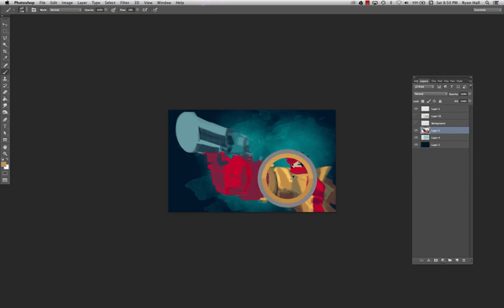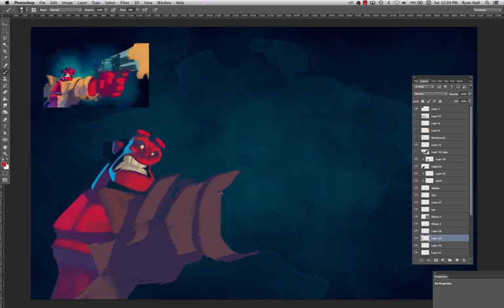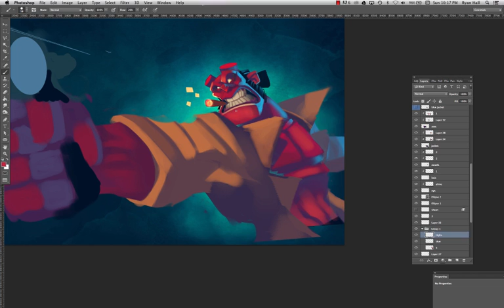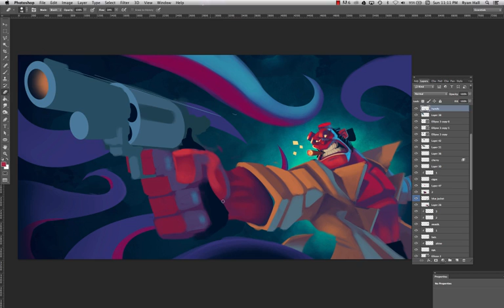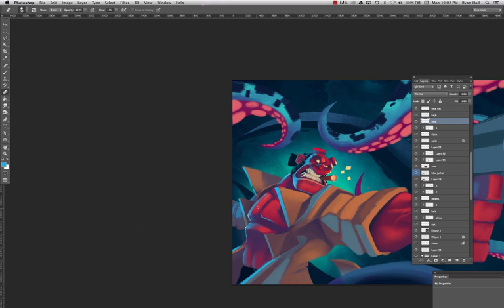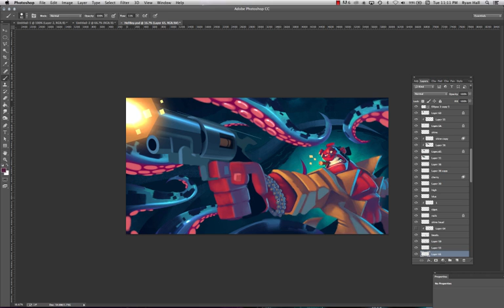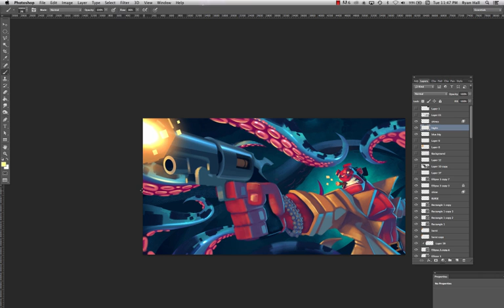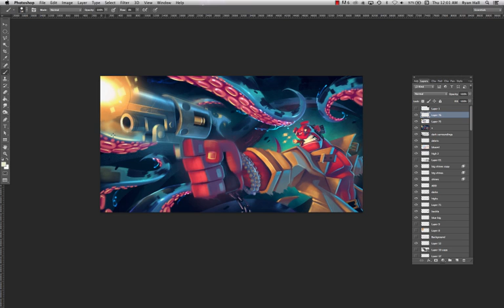Hellboy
Holy Moly! It's a Hellboy fan art process video! This is the raw footage sped up a bit to spare you a couple of hours. I will be posting a follow-up video with commentary soon! "Hellboy" and the music used in this video is copyright their individual owners and is included for scholarly review and educational purposes only.